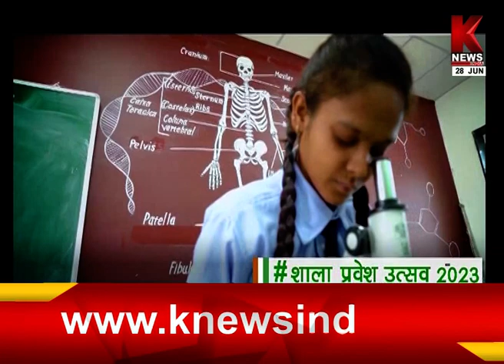महंगाई की मार.... टमाटर हुआ 'लाल' ।। मुद्दे की बात ।। K News India